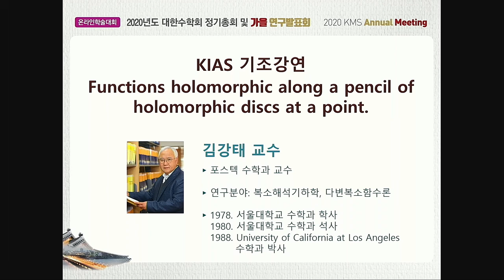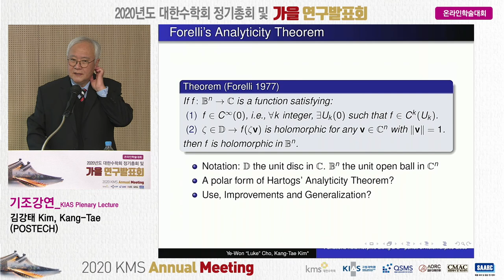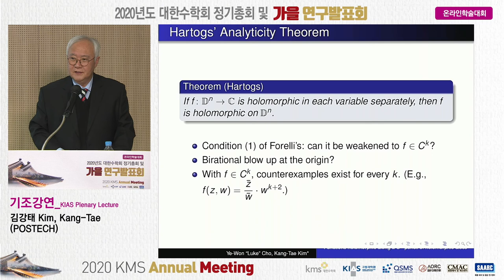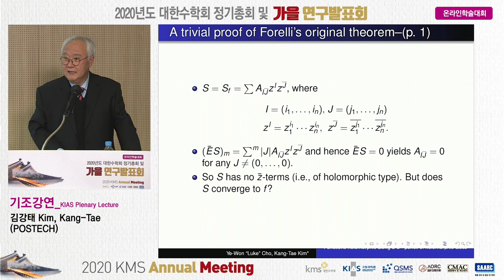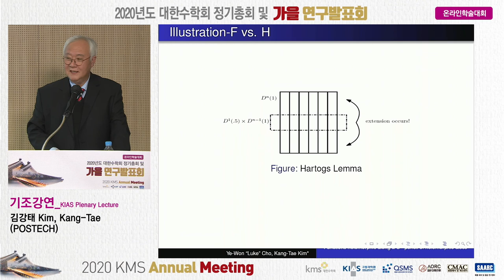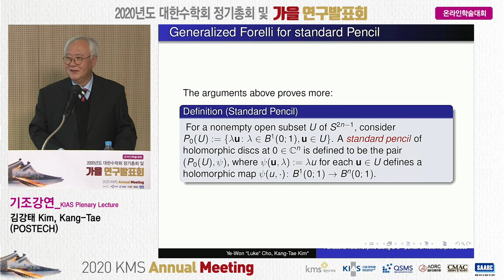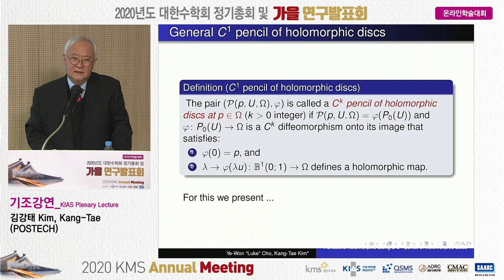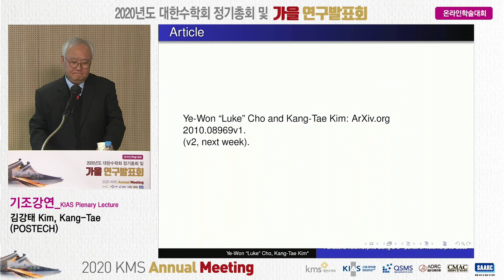2020 대한수학회 가을 연구발표회-KIAS 기조강연(김강태 교수)